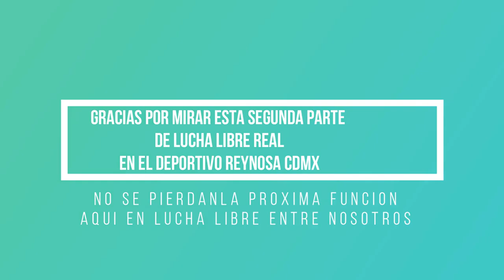LUCHA LIBRE REAL LUCHA (PARIENTES VS TRAUMAS) Y (RUSH Y LA BESTIA DEL RING VS LEGADO WAGNER)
CANAL OFICIAL DEDICADO A LA LUCHA LIBRE EN TOLUCA ESTADO DE MÉXICO EN ESPECIAL LUCHA LIBRE ULPEM (UNIÓN DE LUCHADORES PROFESIONALES DEL ESTADO DE MÉXICO) Y DE OTRAS EMPRESAS QUE VISITEN TOLUCA O TENGAN FUNCIONES CERCANAS, ASÍ COMO TRANSMISIONES QUE SE REALIZARAN LOS LUNES Y VIERNES, SIMULTÁNEAMENTE EN ESTA PLATAFORMA Y FACEBOOK LIVE, TAMBIÉN SE COMPARTE INFORMACIÓN RELACIONADA CON EL DEPORTE ESPECTÁCULO 100% MEXICANO.